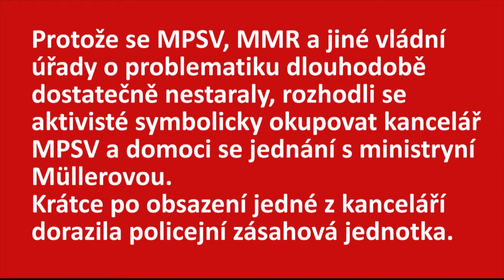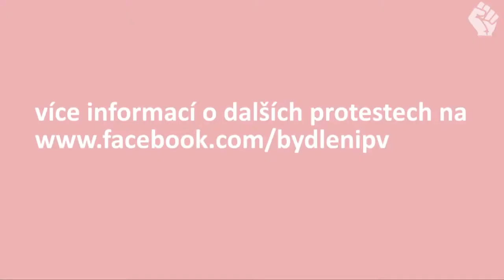Bydlení pro všechny - policejní zásah